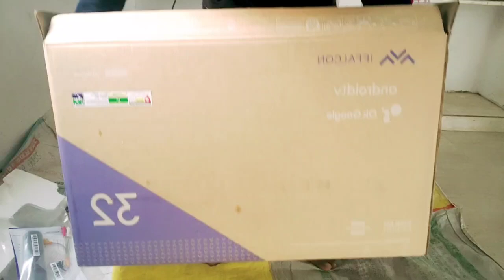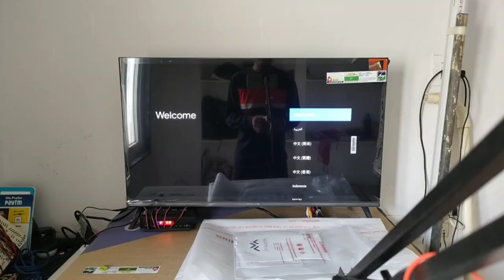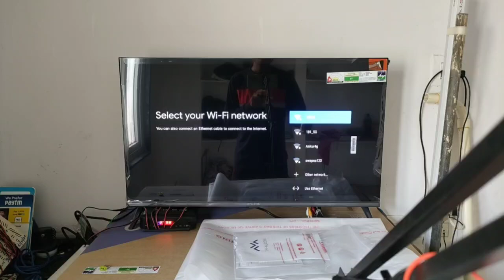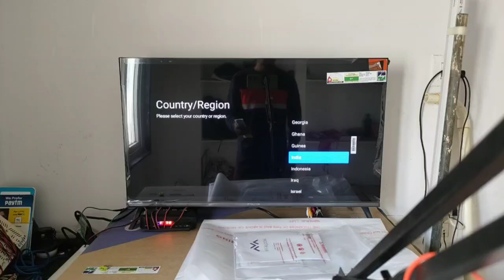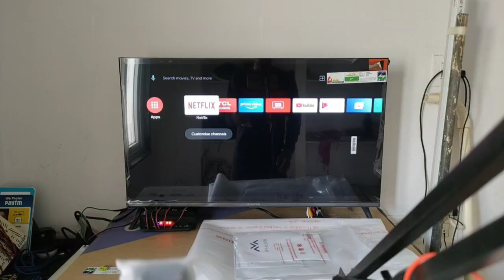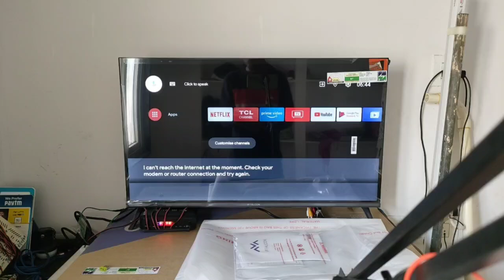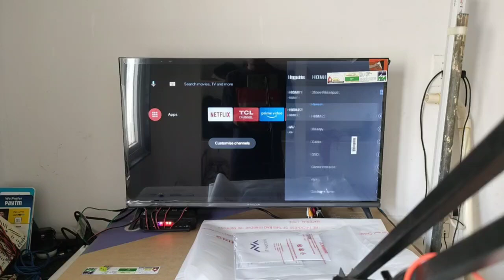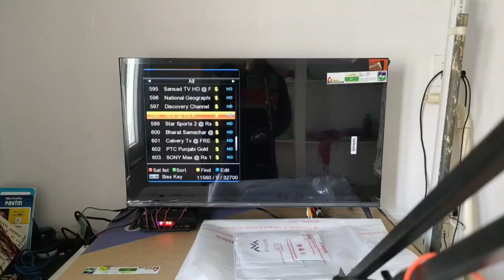Iffalcon by TCL 32 inch smart TV Unboxing And Review 32 inch smart LED TV